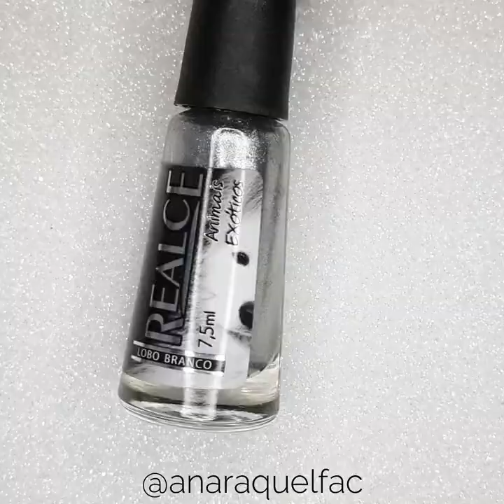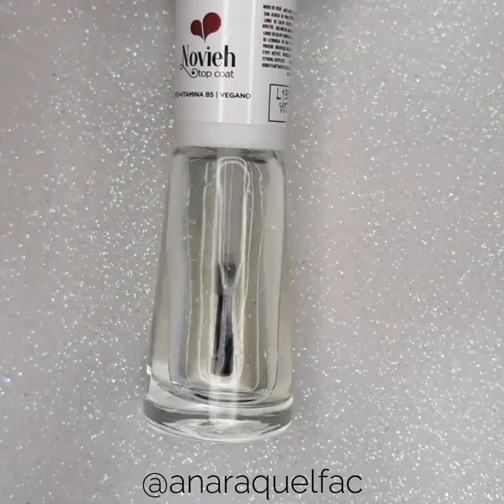5 UNHAS VERDES PRA TE INSPIRAR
Me siga no Instagram: @anaraquelfac